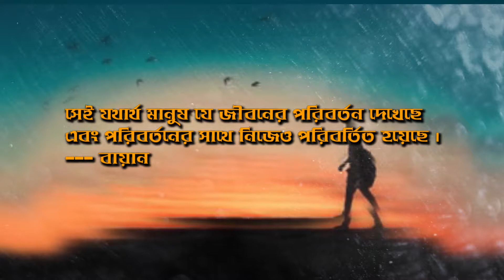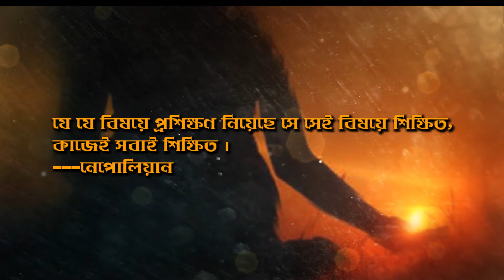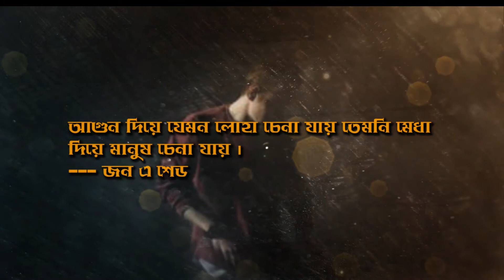মনোবল বাড়াতে এবং হতাশা কাটাতে । পর্ব-২৩ । Motivational Video in Bangla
It’s true that life can be tough and difficult. It can be extremely difficult to maintain a positive attitude and remain optimistic when the going gets tough... But, a few wise words can do wonders to your overall well-being. Inspirational sayings can change the way you perceive this world we live in, and help you enjoy life to the fullest.

"BONGO FUSION"
Here you will watch different Types entertaining and educative programs such as short films, video fiction, telefilm, drama serials, documentary, Music video, tv commercial, health and wellness to love and relationships, psychology, self-improvement, motivation, interesting facts and much more.